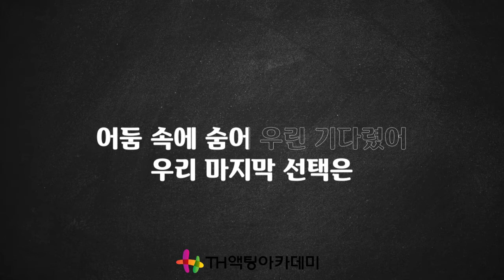뮤지컬 두 도시 이야기_[Out of sight, Out of mind] MR 및 가사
스스로 정답을 찾게 하는 연기교육!
TH액팅아카데미 유튜브채널이 함께 하는 뮤지컬 리딩!
오늘 리딩할 넘버는 뮤지컬 [두 도시 이야기]의 [Out of sight, Out of mind]입니다
배우의 꿈을 꾸고 있다면 TH연기학원의 채널을 구독하세요
아름답고도 강렬한 뮤지컬 넘버들을 함께 리딩해 봅시다!

Out of sight, Out of mind 가사

차가운 어둠 속 이곳에 버려진
비참한 인생은 그들은 모르지

차라리 죽는게 나을지도 몰라
새까만 땅속에 묻혀 버린 뒤에
아픔도 없겠지

가난 질병 굶주린 사람들 고통스런 비명
벼랑 끝에 몰려 있는
우리 마지막 선택은
어둠 속에 숨어 우린 기다렸어

해가 질때까지 숨도 쉬지 않고
그림자가 되어
한걸음씩 천천히 다가가
눈에 띄지 않게
사치스런 그들의 침실을
무참히 짓밟고
모두 심판하리
너희들의 죄를
고통스런 죽음 선물할때까지
참고 견디리라~
바로 이 곳에서~
차가운 어둠 속
차가운 어둠 속~